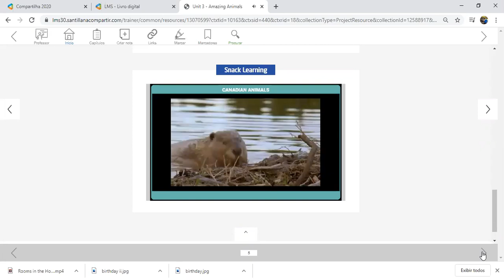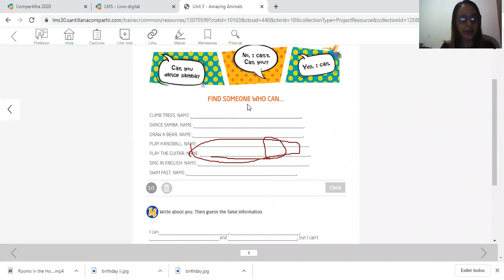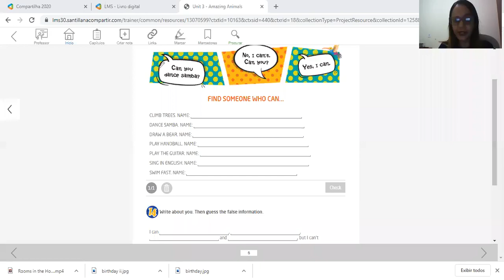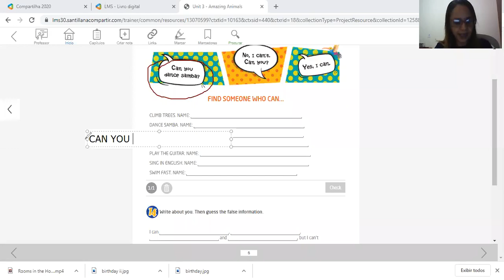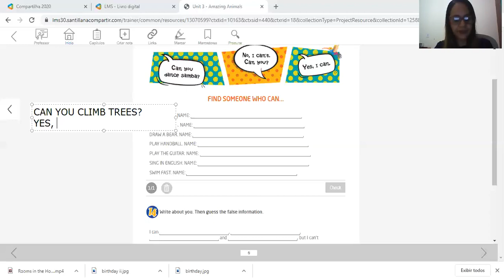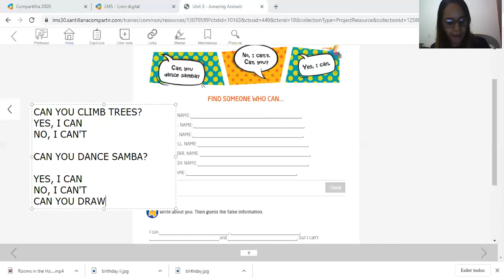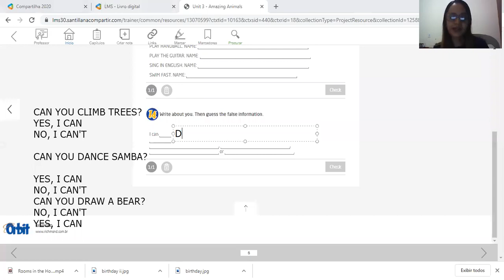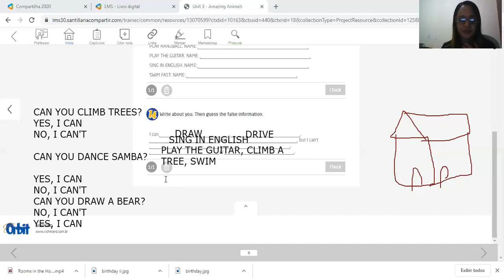QUARTO ANO- UNIT 3- AULA 5